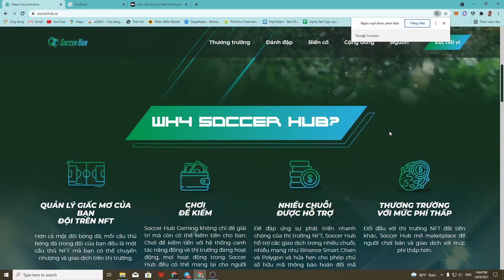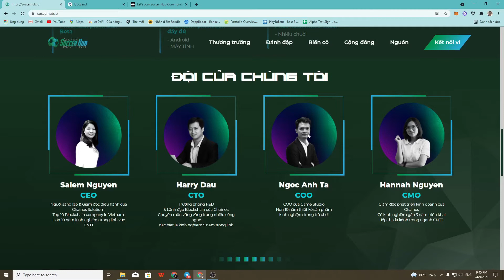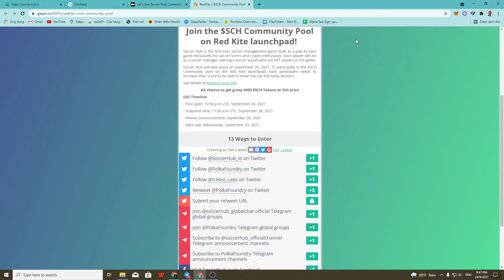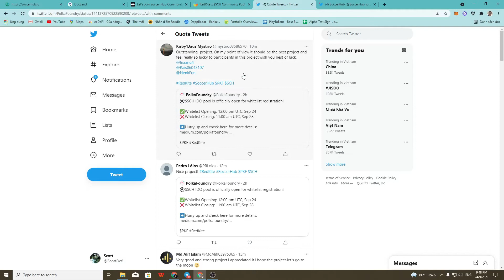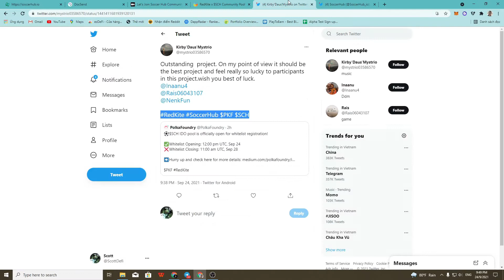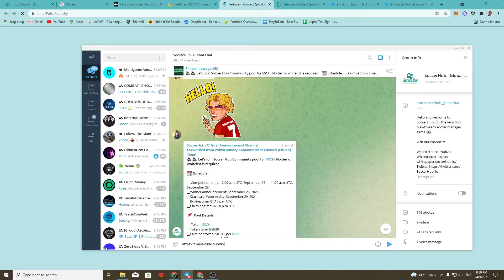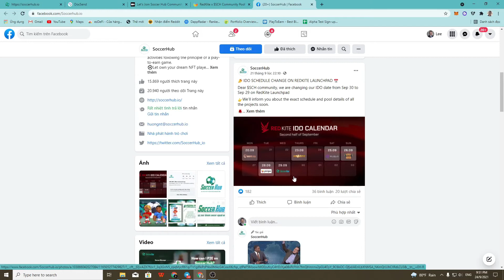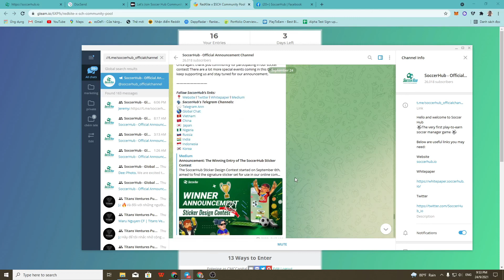Hướng Dẫn Đăng ký Whitelist IDO Game NFT Bóng Đá SoccerHub chi tết Từ A - Z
Hướng Dẫn Đăng ký Whitelist IDO Game NFT Bóng Đá Soccer Hub chi tết Từ A - Z | NFT Game

☘️ Link group telegram:
👉Link đăng ký miễn phí sàn BINANCE nhận 10 % phí giao dịch trọn đời

👉Link đăng ký tài khoản mua bán bitcoin miễn phí giá tốt nhất

►Hướng dẫn sử dụng sàn phi tập trung Pancakeswap và SwapX để mua Token Mạng BSC: